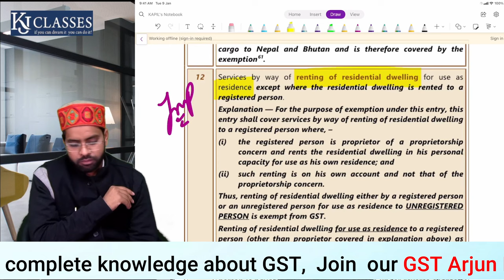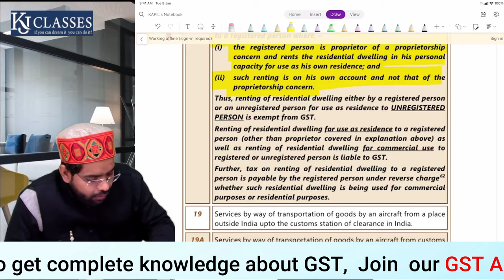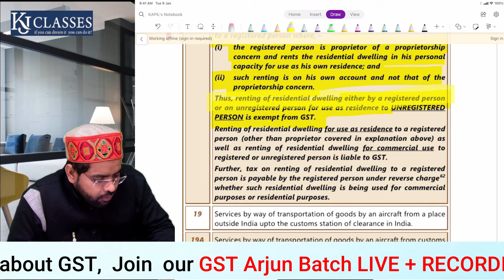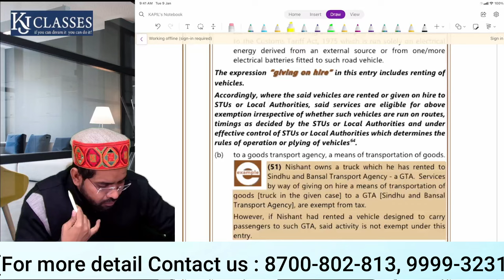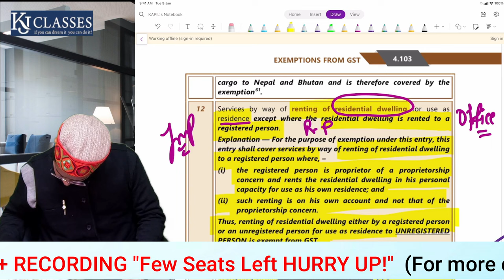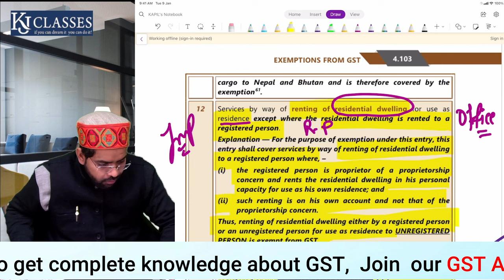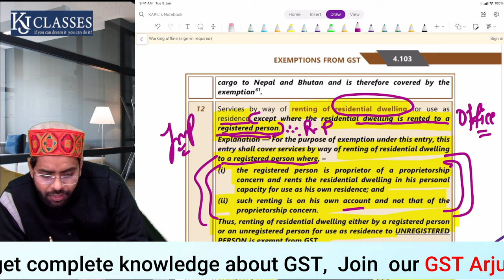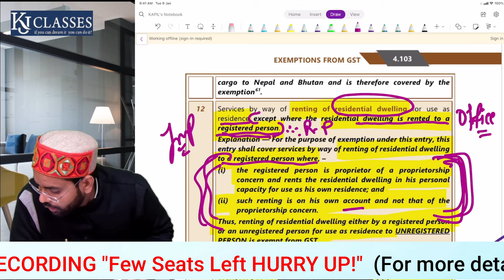RENT पर RCM कब लगता है ? जानने के लिए जरूर देखे! | CA KAPIL JAIN